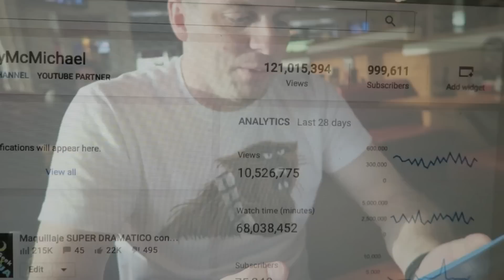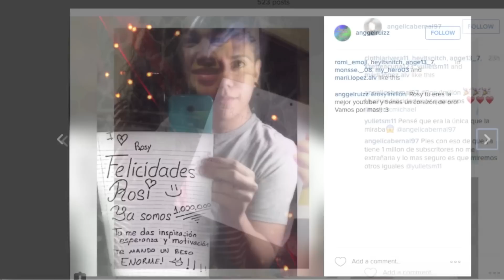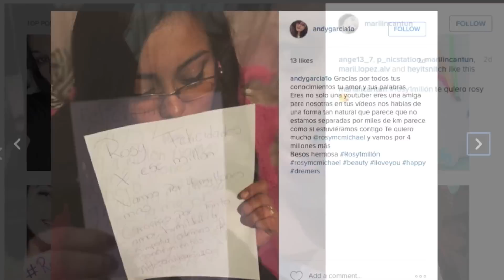1 millón de suscripciones | 1 millón de GRACIAS!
Un vistazo al pasado...

♡ Uso una Canon Rebel t5i para grabar tutoriales y Canon G7X para APDF y vlogs. Edito en iMovie y Final Cut Pro